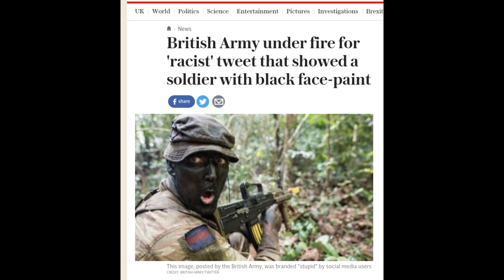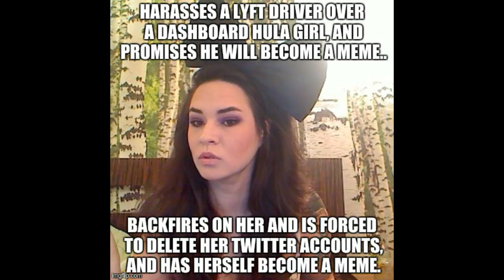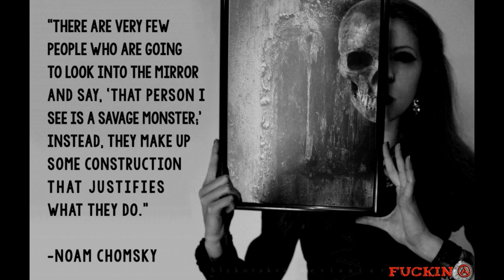Ep 20. Twitter Snowflakes go Full Retard.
Sjw snowflakes get triggered over a British Soldier in camouflage looking at the camera with a surprising look on his face. They FEEL he's doing Blackface and slam the picture as RACIST forcing the British Military to take the image down and apologize. This is my take on the situation.